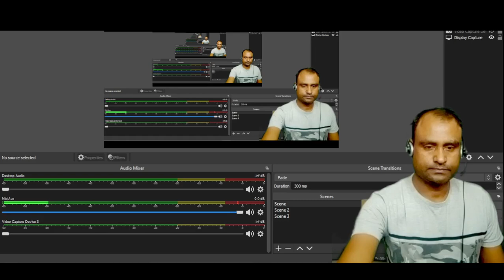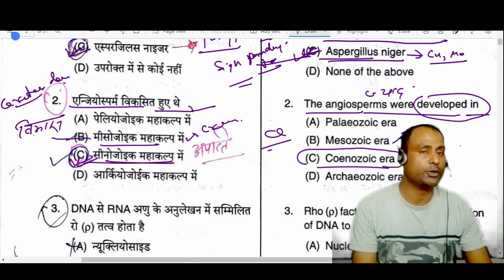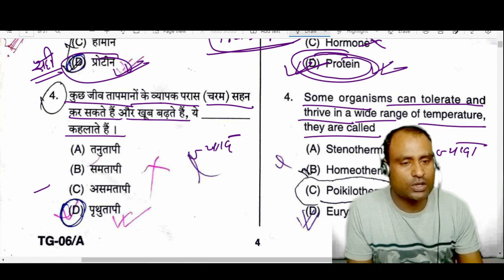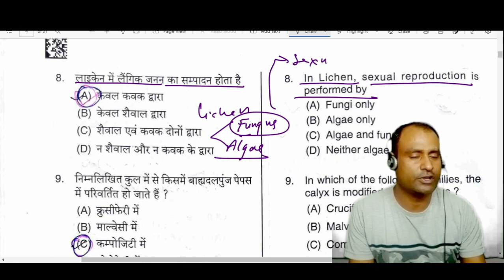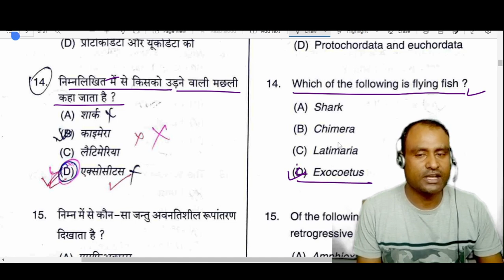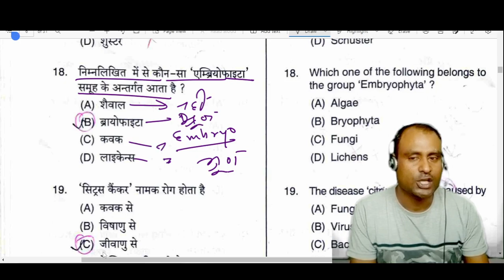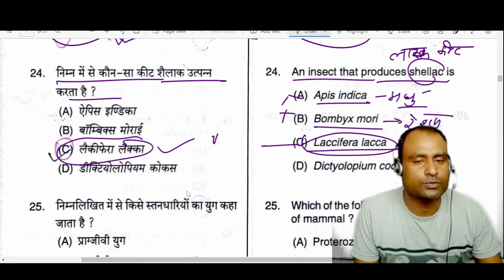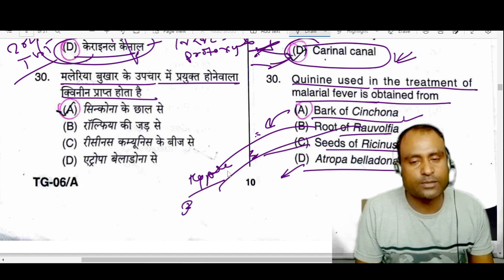TGT BIOLOGY 2016 SOLVED QUESTION PAPER PART 1/ LT, TGT, PGT, GIC, KVS, ASSISTANT PROFESSOR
सबसे ज्यादा प्रश्न पूछे जाते हैं एवं समझ में ही नहीं आता आंसर क्या करें जुड़े हमारे साथ और इस समस्या का सदा सदा के लिए अंत होगा

AVAILABLE- DR. NOTES BIOLOGY APP
FOR CLASS